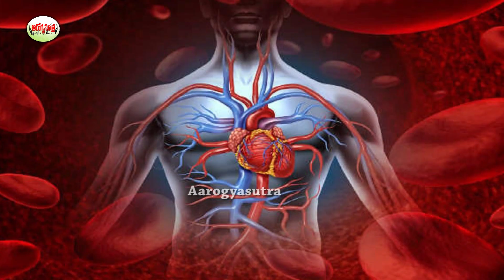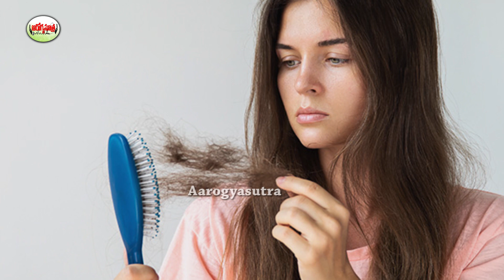చెడు కొలెస్ట్రాల్ తగ్గించే యాలుకలు | benefits of eating cardamom at night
Watch :చెడు కొలెస్ట్రాల్ తగ్గించే యాలుకలు | benefits of eating cardamom at night

Aarogya Sutra